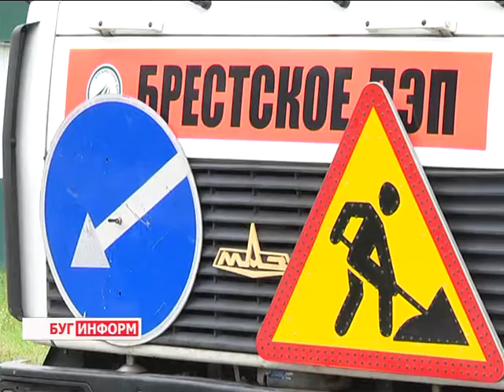2016-08-04 г. Брест. Благоустройство дворовых территорий. Новости на Буг-ТВ.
В Бресте стартовал масштабный ремонт асфальта во дворах жилых многоквартирных домов. Первым делом работники дорожно-эксплуатационного предприятия устраняют ямы у подъездов к учреждениям образования – детским садам и школам. Какими способами будет производиться ремонт и сколько средств было выделено на устранение этой «острой» проблемы – узнаем из сюжета.